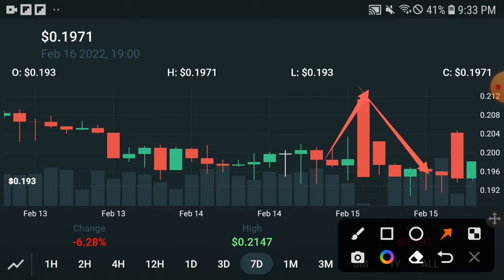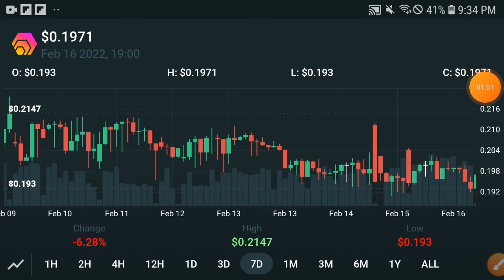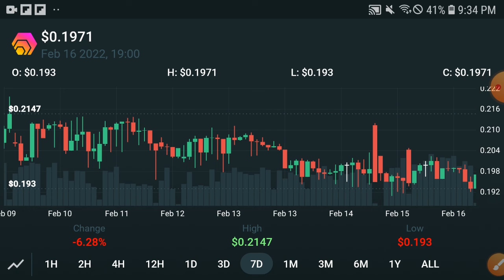HEX Crypto Analysis || HEX Price Prediction! HEX Today Update